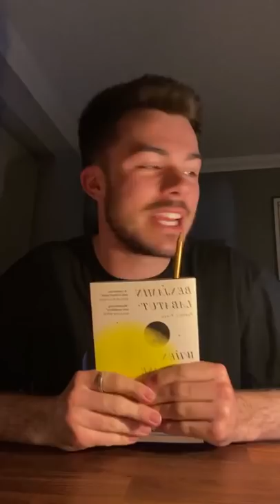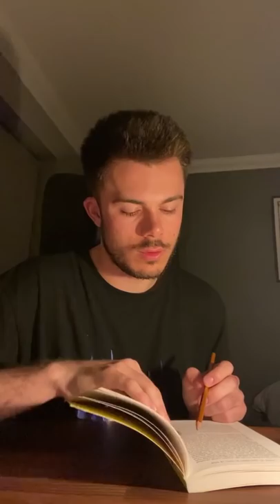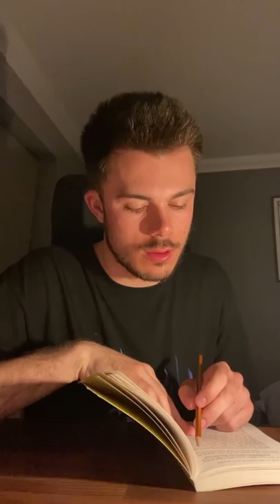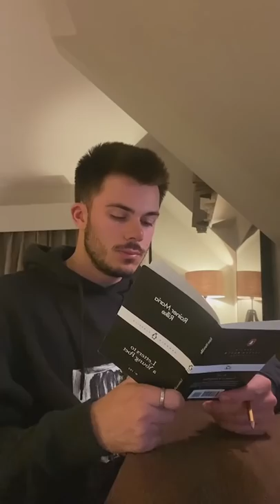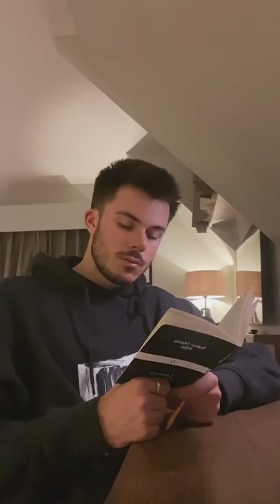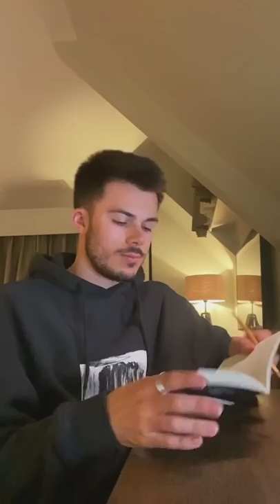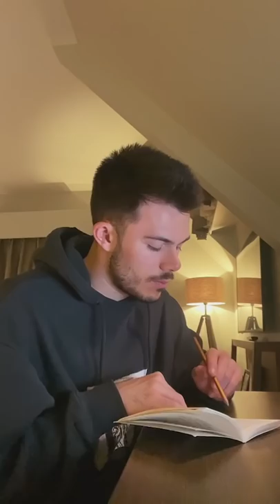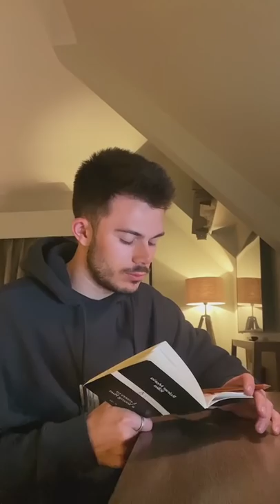90 minute read-with-me + chill piano music (ukraine humanitarian appeal fundraiser)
(unfortunately the charity isn't yet registered with youtube so i can't set this video up as a fundraiser, though i'll make sure all adsense goes to the DEC Ukraine Humanitarian Appeal -- I'll just do it manually! the link to donate is on Instagram as this was an IG Live)